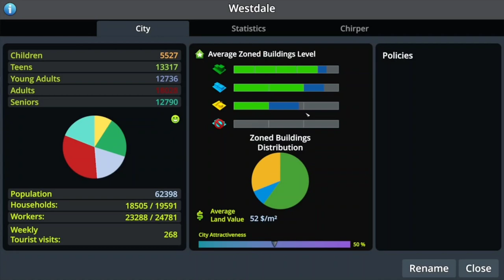let's work on the university